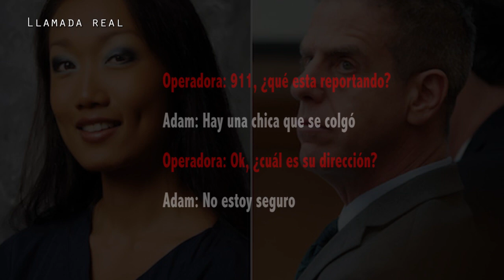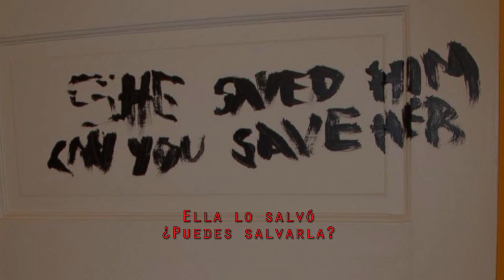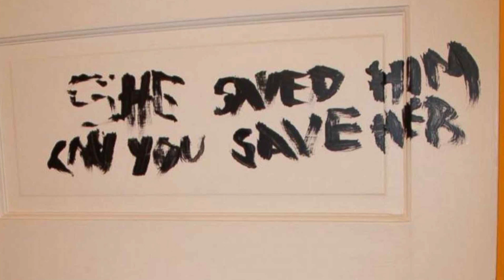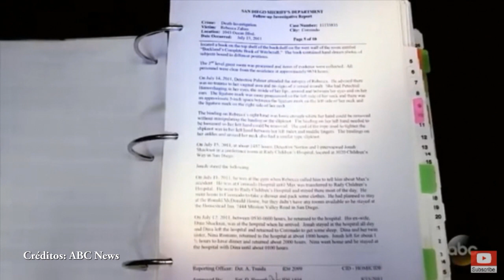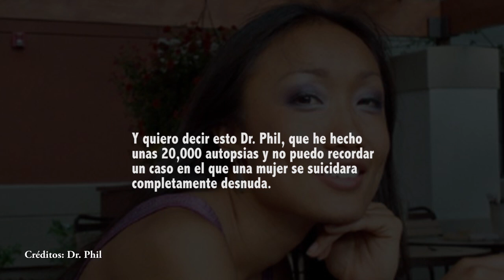La misteriosa MUERTE de REBECCA ZAHAU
Han pasado más de 28 años desde que Rebecca encontró su desafortunado destino en su propia casa. Este día nos adentraremos a este caso lleno de polémica y controversia, ya que hasta el día de hoy no hay un responsable.

Audio 911 Créditos: rageahol7